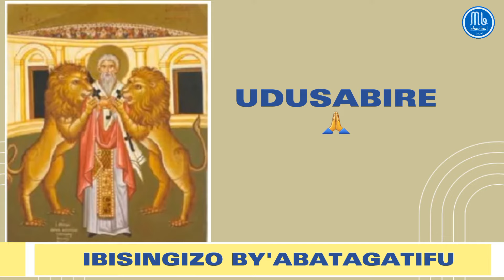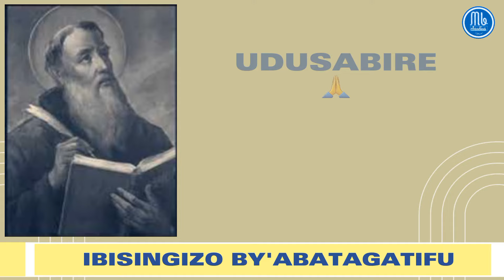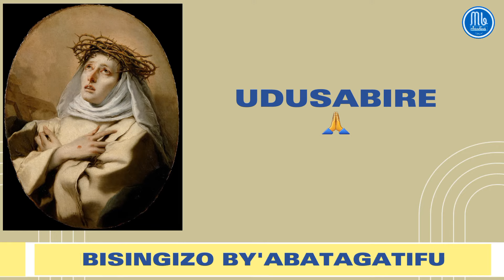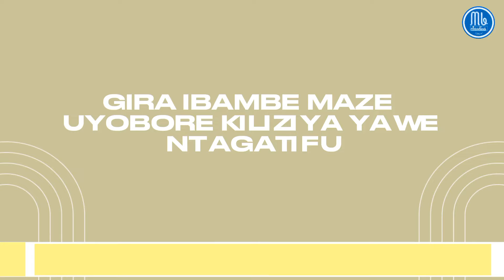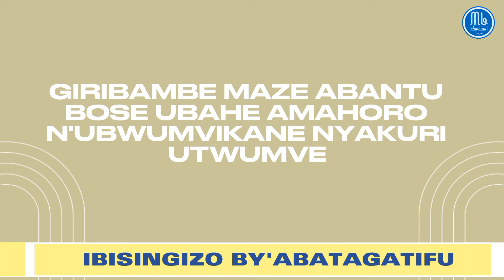Mb EP 005: ⛪️IBISINGIZO BY'ABATAGATIFU || Muzabe intungane nk’uko So wo mu ijuru ari Intungane